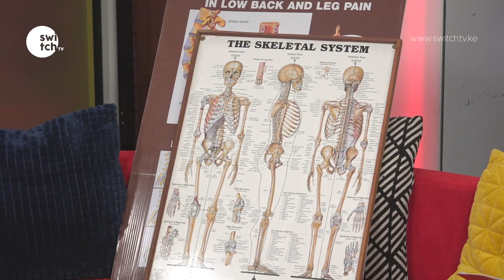Mentally ill? Bewitched? Know the Facts - Full Circle with Joyce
Welcome to the official Switch Tv Kenya YouTube Channel. We are devoted to educating and empowering the youth to solve humanitarian issues in Kenya and in Africa

Connect with Switch Tv Kenya Online!